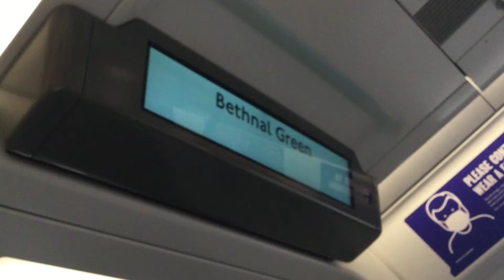Emma Hignett - Bethnal Green | Train to Chingford